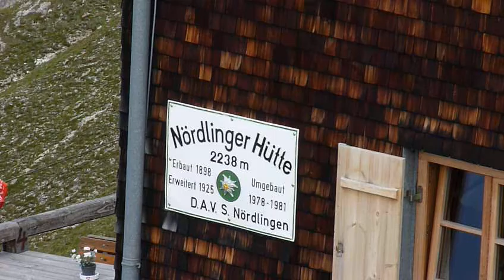Nördlinger Hütte (2239m, Karwendel) - Tirol, Österreich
Das Panorama an der Nördlinger Hütte.